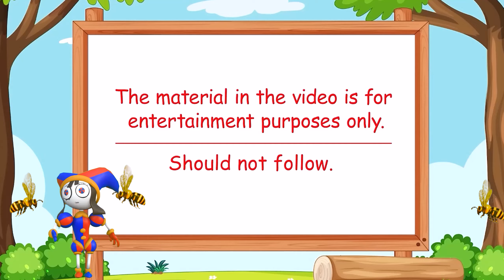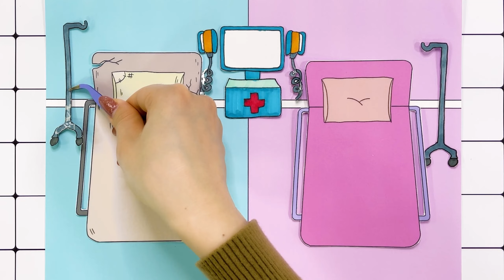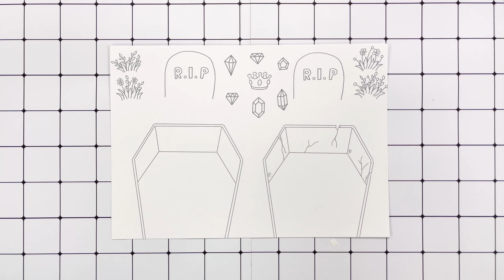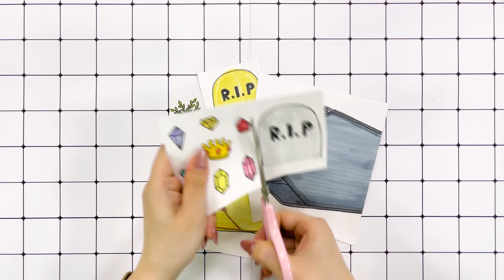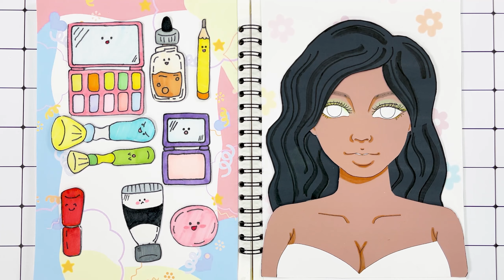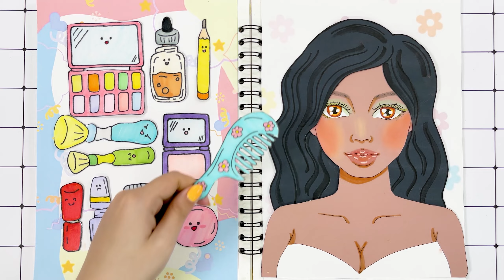Paper Story about Pomni Pregnant 1000 Babies | Amazing DIY | Crafts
Dive into the enchanting world of paper crafting with "Paper Story about Pomni Pregnant 1000 Baby." This video features a series of engaging ASMR sessions, creative tutorials, and dramatic storytelling that explores the wonders and challenges of pregnancy. Watch as Pomni navigates her unique journey alongside captivating scenes of makeup tutorials, pimple popping, and family dynamics in paper craft form.

Video overview :
0:00 ASMR - Pregnancy Process - Jax love Pomni pregnant blind bag
5:33 ASMR - Pomni makeup tutorials #1
9:55 Pop the pimples - Enid need help
14:35 Rescue Caine Pregnant many babies #3
20:31 If man gives birth to many babies
25:30 Poor vs Rich Rapunzel Mother and Daughter Family
31:44 Dogday gets pregnant
35:40 ASMR - Bridal makeup #4

[🐾paper diy🐾] Wednesday and Enid Makeup 💄💋 Paper cosmetics | 수요일 아담스와 이니드 ( Coco Paper 종이 이야기